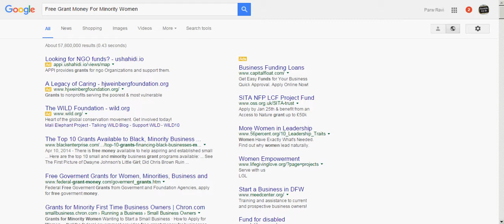Free Grant Money For Minority Women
Government allow financial resources are available for many different things. The most everyday sort of allows are venture allows mostly granted in technology, technology, knowledge, the artistry, and medical care. Social service allows are also granted.

There are allows known as system allows that are given to organizations that function under other applications such as job training, or a back to work system, and aid for daycare. Most of these allows are printed with other resources. In these allows are applications that anyone may use for.

These applications offer many different sources of federal allow cash . Before you start your search know what kind of system you want to make use of to. use the Internet to discover the credentials for each system. You will also discover how to make use of for each system.

Educational allows are the most typical form of federal allow cash for need based allows. These are available along with academic aggressive allows and intelligent allows for underclassmen. This federal allow cash doesn't have to be paid back and will assist you with guides, college tuition and in some cases cost of living while you are acquiring a university knowledge. Some of the credentials are to keep a certain quality point level or a certain amount of category hours.